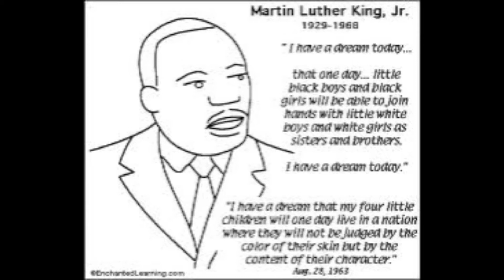Mississippi Hate Crime Song (WildWood) - OneGolMusic - Copywright 2011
Jackson, Mississippi (CNN) -- On a recent Sunday morning just before dawn, two carloads of white teenagers drove to Jackson, Mississippi, on what the county district attorney says was a mission of hate: to find and hurt a black person.

In a parking lot on the western side of town they found their victim.

James Craig Anderson, a 49-year-old auto plant worker, was standing in a parking lot, near his car. The teens allegedly beat Anderson repeatedly, yelled racial epithets, including "White Power!" according to witnesses.

Hinds County District Attorney Robert Shuler Smith says a group of the teens then climbed into their large Ford F250 green pickup truck, floored the gas, and drove the truck right over Anderson, killing him instantly.

Mississippi officials say it was a racially motivated murder. What the gang of teens did not know was that a surveillance camera was focused on the parking lot that night, and many of the events, including the actual murder of Anderson, were captured live on videotape.